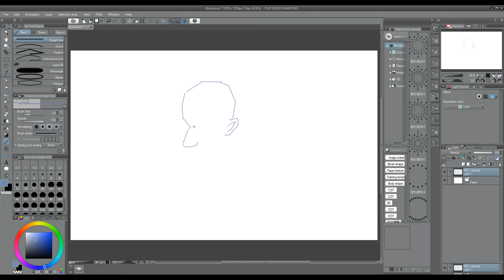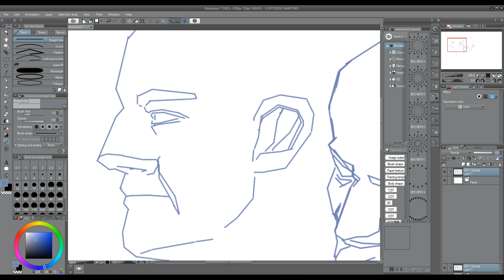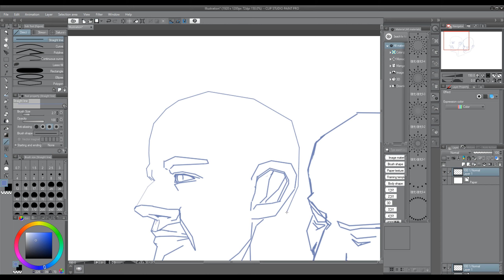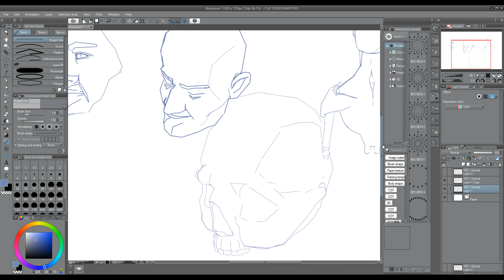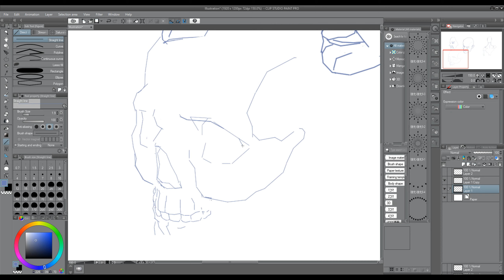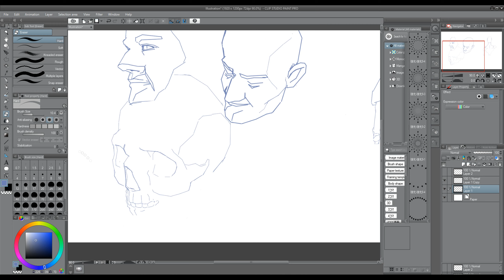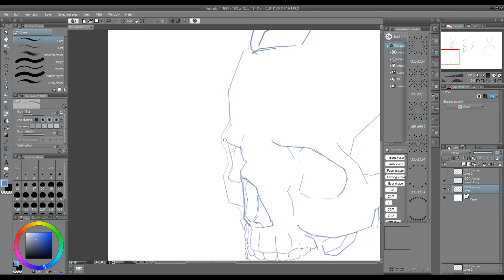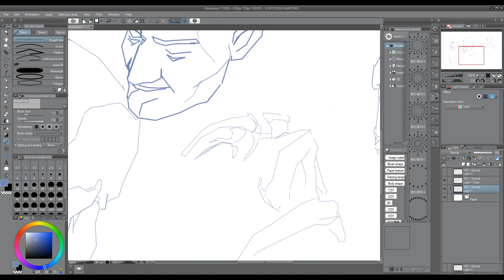I Stopped Drawing - First Time Drawing in 3 months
▼ About this Video:

Hey guys, this is the first time I've drawn anything in about 3 months. I've been playing a load of video games and after binge drawing for about 2 years straight trying to learn I just got burned out. If i don't I feel like I might just not have enough reasons to draw anymore. I want hopefully this to be a reason.